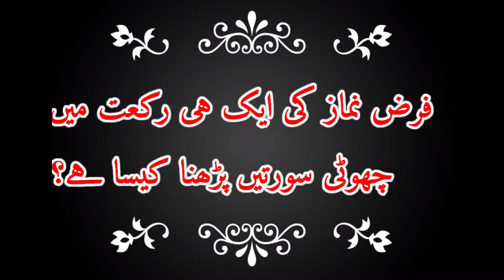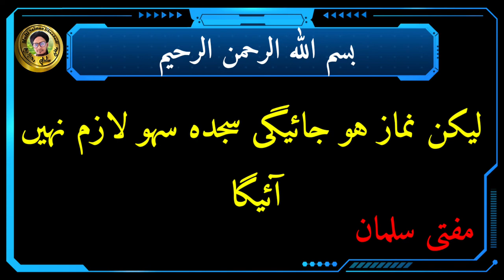Farz namaz ke ek rakat me do suraten padhna kaisa hai? | एक रकात मै दो सूरते पढ़ना | Mufti Salman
Farz namaz me ek rakat me do suraten padhna kaisa hai? | एक रकात मै दो सूरते पढ़ना | Mufti Salman

Is video me aap ko malum hoga ke farz namaz ke rakat me do suraten padhna kaisa hai

Kya ek rakat me do suraten padhne se namaz nahi hoti hai

Agar koie farz ke ek rakat me do suraten padh le to ab Kya Karen

Is video ko pura jarur dekhy aur apne Janne walon me bhi sher karen take unhe bhi malum ho